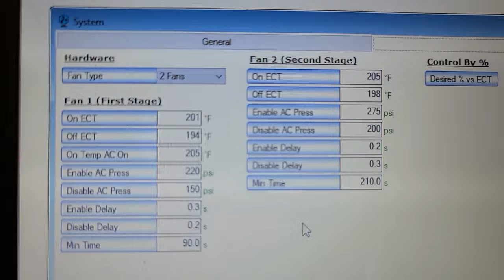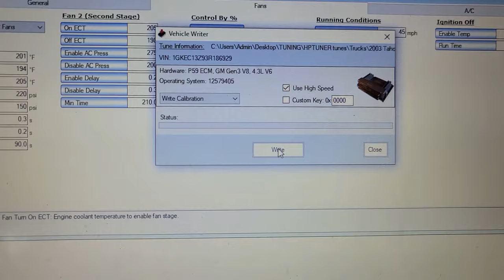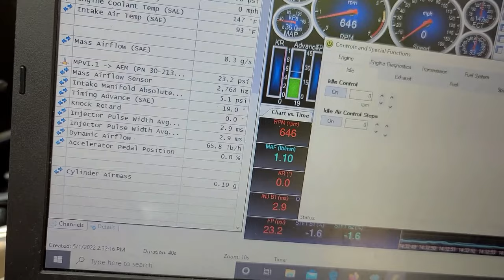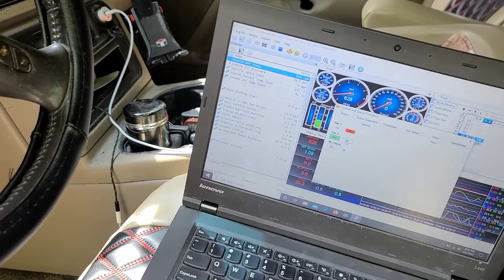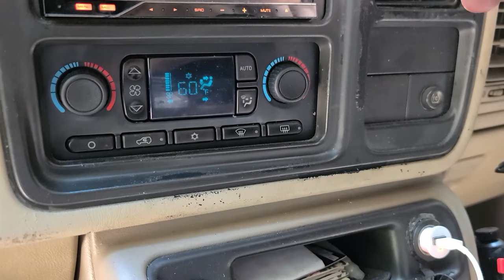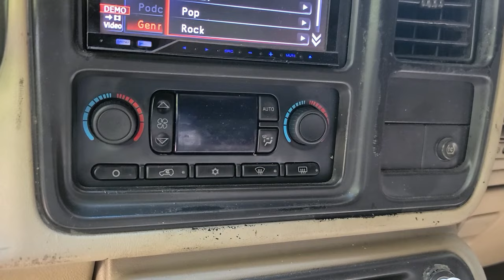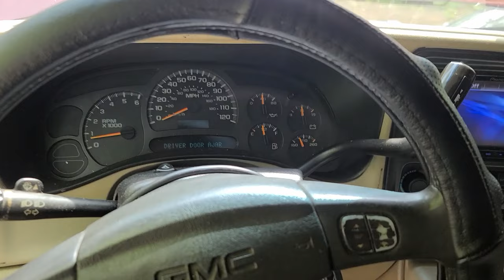How to install E-fans on your 1999-2004 Silverado/Sierra/Tahoe/Yukon/Suburban, etc